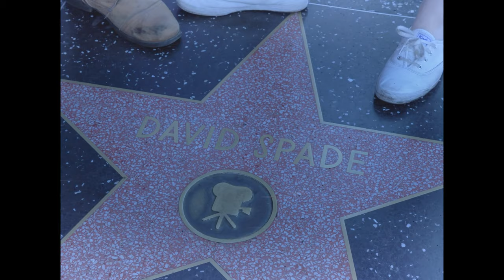Nurse Huckleberry Intro Video